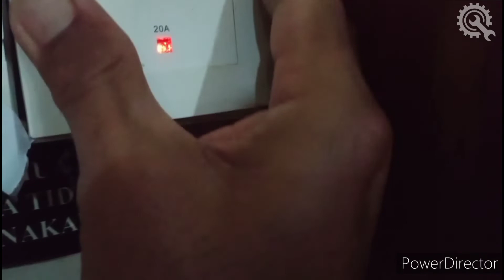Punca Supply Tak Masuk | Aircond Industri 1.5 HP | Button Reset#Diy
Punca Supply Tak Masuk | Aircond Industri 1.5 HP | Button Reset

Terima kasih yg sudi singah ke Channel sy sekirany ada kekurangan mohon komen diruangan komen TQ

insyallah sebarang komen kita akan perbaiki di next video